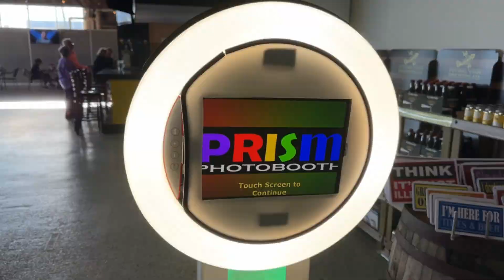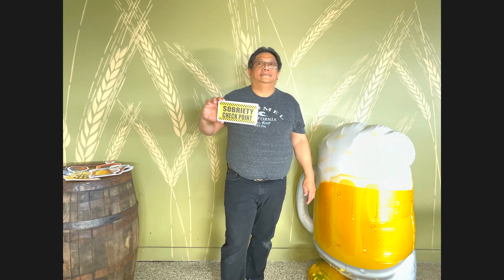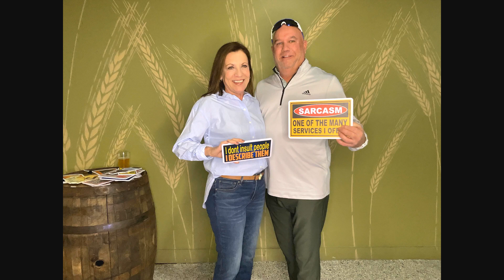Alana &Alyssa Engagement Party Phobotooth